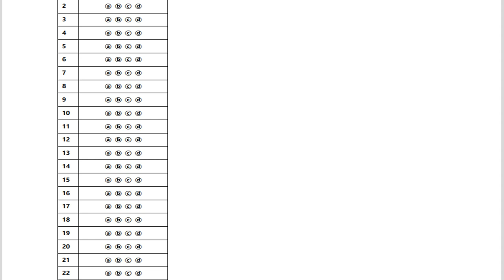텝스 청해 파트 2 Q 18 320B Day 04